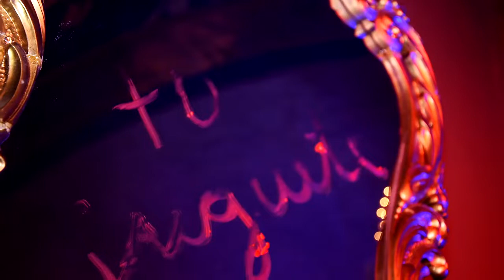TU JUGUETE - STARZ (VIDEO OFICIAL)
4to sencillo de STARZ
Tema inédito
Escrito por Nickolas Jaldin
Arreglos y producción realizada por Maykol Negrette
Audio grabado en Blue Magic Studios
Filmación realizada por la productora HD Bolivia a la cabeza de Leo Santos
Locacion de rodaje: The Collection By Mario Cronnembol & Vintage.